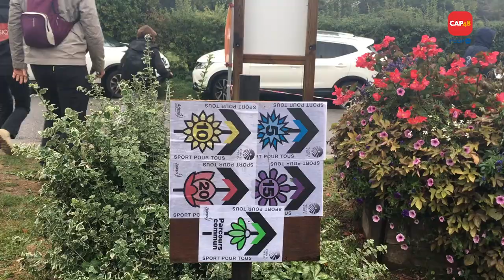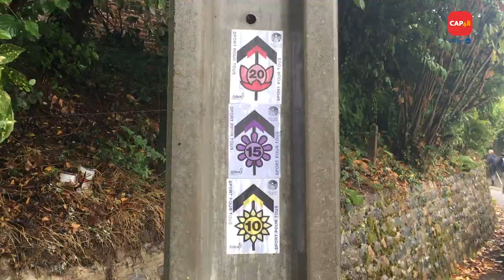100kmCAP48: les marcheurs regrettent déjà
En prévision des 100km de CAP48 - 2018, les marcheurs de la RTBF et des centres de revalidation du projet CAP sur le Sport, se sont retrouvés à Maleves-Sainte-Marie pour une marche Adeps de 20km... Finalement, trempés et épuisés, ils se sont arrêtés à 15km...
Les 100km, c'est pas gagné!